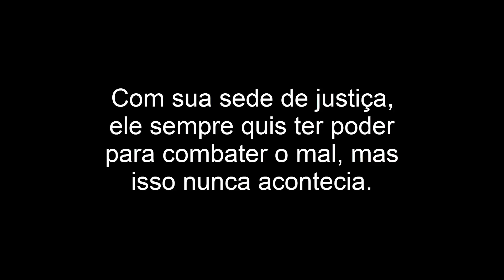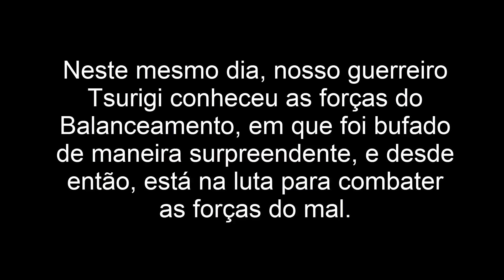[Elsword BR] Tsurigi, a Lenda Viva !!! (Knight Emperor Balance)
Tsurigi a Lenda Viva
Knight Emperor 2:2
Knight Emperor
• Faça parte da Nossa Guilda : A Histoire!
Mais informações, procure pelos jogadores:
- Rubydeos
- Kougani
- Valeth
- Geasss
- FoxKath
- IDovahI
- Afelion
• Discord para o Público do Canal e da Guilda :
Venha Conversar com a gente!
• INFORMAÇÕES DA GUILDA :
*Nivel 20
*Buffs de xp ativados em certos horários
*Build de pvp e pve
*Guilda focada no farm,mas temos os players de pvp também.
Página no Facebook:
Sugestões para videos? Deixe nos comentários!